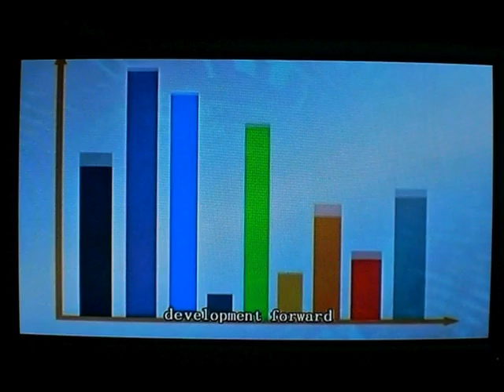China largest city: Shanghai Impression Part 1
Shanghai, a beautiful and vibrant international metropolis, is home to enriched human resources, amazing city landscape, bustling commercial street, and various folk customs, forming a unique city attraction.

Being "the long corridor of Shanghai", the Bund always appears as a symbol of Shanghai and an epitome of Shanghai's modern history, which is a real portrayal of old Shanghai. Great changees have been taken plance in today's Shanghai, especially the rapidly-developed Pudong New Area. The changing Shanghai is becoming a window to showcase China's economic development after the reform and opening up.

Note: If you listen to music at home, and like to experience live-concert like at your home, you need one of our high-end Tube audio amplifier: